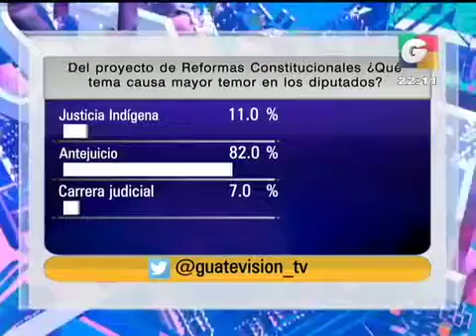SF 22 2